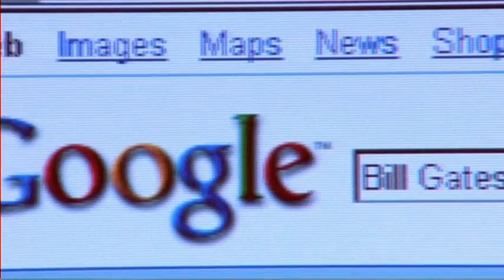Cloud Computing Showdown: Google vs Microsoft | A Comparison of Two Tech Giants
Battle of internet both Microsoft see offering services for free as way forward to attract users, SaaS , quick and easy